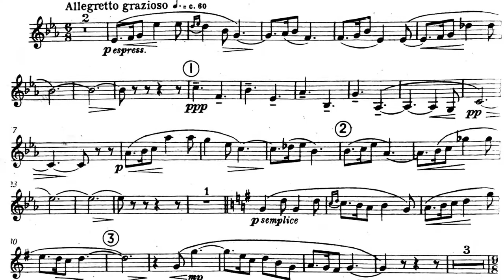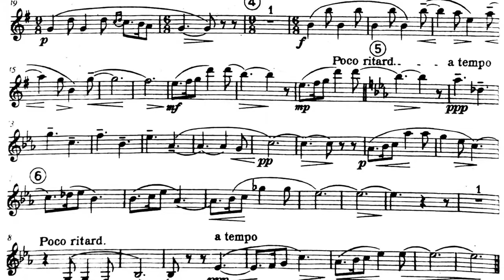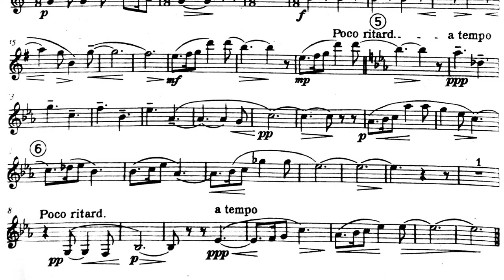FIVE BAGATELLES op. 23 FORLANA for Clarinet and piano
5 Bagatelles op. 23 FORLANA by Gerald Finzi